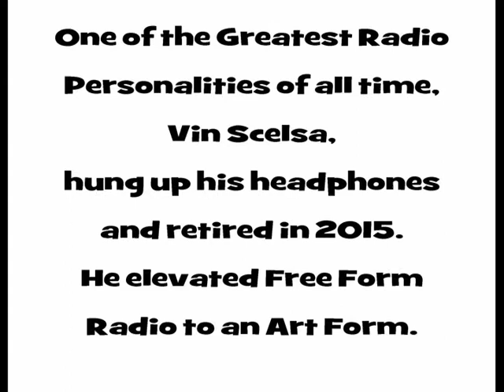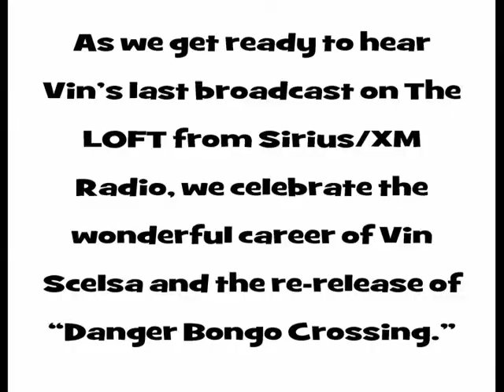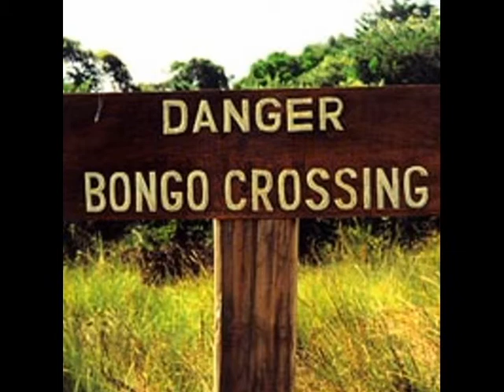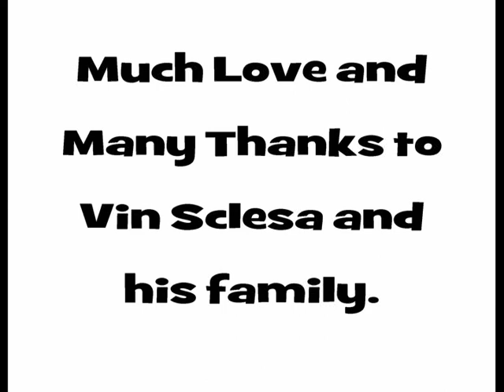Vin Scelsa Talks Danger Bongo Crossing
The Bossa Nova Beatniks celebrate the iconic career of radio legend Vin Scelsa and our small part in his legacy as Vin plays and talks about our "Danger Bongo Crossing" CD.